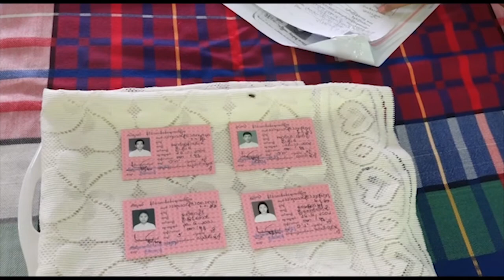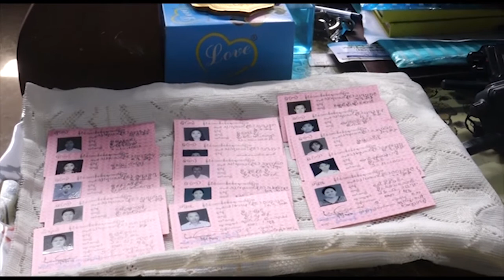DVB - ပုံစံ(၁၀)အထောက်အထား ယူစရာမလိုတဲ့ဖြေလျော့မှုတွေနဲ့ မှတ်ပုံတင်တွေ အမြန်ဆုံးရရှိဖို့ လုပ်ပေးနေ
ဝေးလံတဲ့ဒေသတွေအထိ ပုံစံ(၁၀)အထောက်အထားယူစရာမလိုတဲ့ဖြေလျော့မှုတွေနဲ့ မှတ်ပုံတင်တွေ အမြန်ဆုံးရရှိဖို့ ရပ်ကျေးတွေအထိ  ကွင်းဆင်းလုပ်ပေးနေတာမို့ ပြည်သူတွေ လာရောက်လုပ်ကိုင်ကြဖို့ လဝက က တိုက်တွန်းထားပါတယ်။ ဇာခြည်ပေးပို့ထားပါတယ်